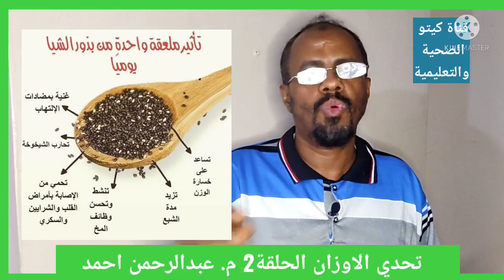تحدي الاوزان والسمنة. كيف نعالج مقاومة الانسولين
ناقشت في هذه الحلقة السبب الرئيسي للسمنة وكيفية المواجه بهدف العلاج وركزت على مقاومة الانسولين وعملت مراجعة بسيطة لمقاومة الانسولين والذي هو السبب الرئيسي للسمنة وتطرقت الى انجح واسهل طريقة لعلاج السمنة، وكذلك ناقشت الاسناكات وهي الوجبات الخفيفة بين الوجبات الرئيسية ومدى خطورتها على زيادة الانسولين في الدم مما يتسبب في زيادة الأوزان.
وفي الحلقة القادمة سوف احاول الإجابة على سؤال ورد الي من احدى الأخوات التي تعاني من السمنة في منطقة البطن بالرغم انها لا تستهلك النشويات والسركيات بطريقة مفرطة وان وجبتها الرئيسية هي وجبة واحدة في اليوم ..
ارجو المتابعة في الحلقة القادمة.